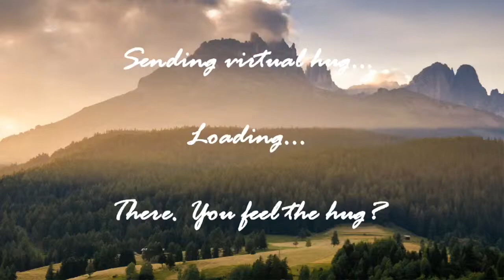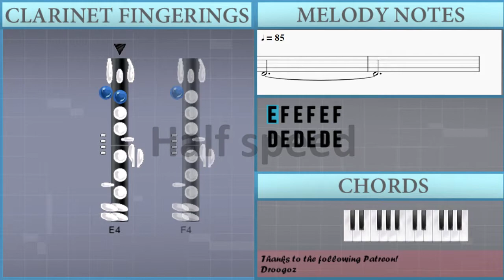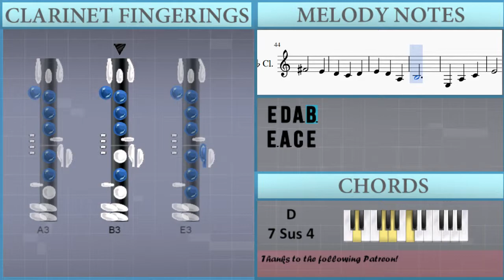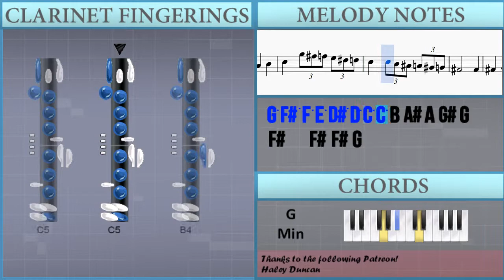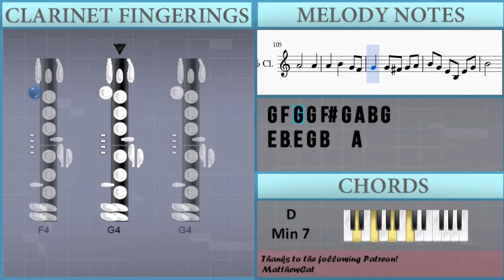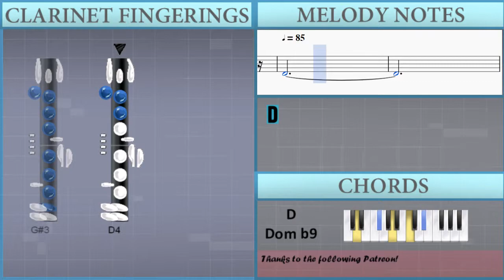How to play Merry Go Round of Life (Howl's Moving Castle) by Joe Hisaishi on Clarinet (Tutorial)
The easiest way to learn how to play Merry Go Round of Life (Howl's Moving Castle) by Joe Hisaishi on the clarinet. It's a clarinet tutorial for Merry Go Round of Life (Howl's Moving Castle) by Joe Hisaishi.

EasyMusicLesson teaches you to play the your favorite instrument, through easy and simple animation so that you too can learn how to play Merry Go Round of Life (Howl's Moving Castle) by Joe Hisaishi on the clarinet easily. A clarinet tutorial with visual animation graphic.

Notes of the tutorial:
E4 F4 E4 F4 E4 F4
D4 E4 D4 E4 D4 E4
C4 D4 C4 D4 C4 D4
B3 A3 G#3
E3
E3 A3 C4
E4     E4
D4 C4 B3
C4
A3 C4 E4 A4
A4 A4
G4 F4 G4
B3
E4 G4 B4     A4
G4 F#4 G4
A4     G4
E3 A3 B3 F3
B4 D5 C5
B4
D5 C5
B4 A4 G#4
F4 E4
E3
E3   E3 E3
E3 E3 E3 A3 C4
C4 E4 A4   A4
G4 A4   G4 F#4
E4 D4 C4 D4
E4 D4 A3 B3
E3 A3 C4 E4
B4 G4 F4 G4
B3 E4 G4 B4
A4 G4 F#4 F4 F#4 A4
G4 F#4 E4
D#4 E4 E4 D4 E4 D4 C4 B3
C#4 D#4 E4 G#3 A3
B3 G#3 E3 E3
F#3 G#3 E3 E4 F4
E4 E4 F#4 E4 D#4
E4 G4 F#4 E4 D#4
G4 A4
G#4
G#4 G#4 A4 B4 C5
G5 F#5 F5 E5 D#5 D5 C5 C5 B4 A#4 A4 G#4 G4
A4 B4 A4 G#4 G4 F#4 F4 E4 D4
A4 G4 F#4 F4 F#4
A4 G4 F#4 E4 D#4
E4 F#4   B4 D5
C5 B4   A4
G#4 B4 D4 E4 D4 C4   C4
D4 C4 B3   A3 B3 A3 G#3 E3
G4 F4 G4 G4 F#4 G4 A4 B4 G4
E4 B3 E4 G4 B4   A4
G4 F#4 F4 F#4 A4
G4 F#4 E4 D#4 E4 E4
D4 E4 D4 C4 B3 B3 C#4 D#4
E4 B4 A4 G#4 F#4 E4 D#4 E5 D#5 C#5 B4
A4 G#4 F#4 E4 D#4 E5 D#5 C#5 B4 A4 G#4 F#4 E4 D#4 E4
F4 E4 F4 D4 E4 D4
E4 D4 E4 C4 D4 C4
D4 C4 D4 B3 A3 G#3
D4